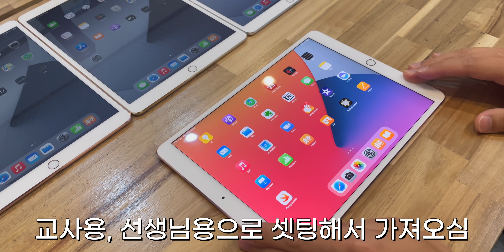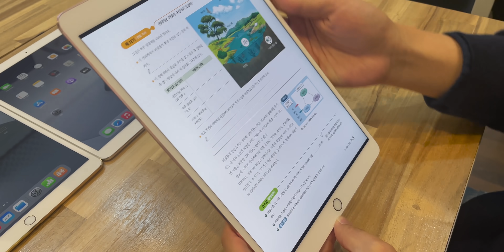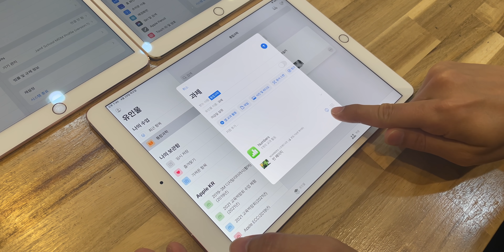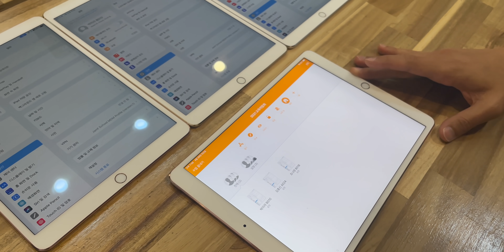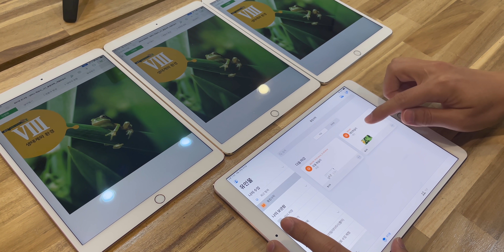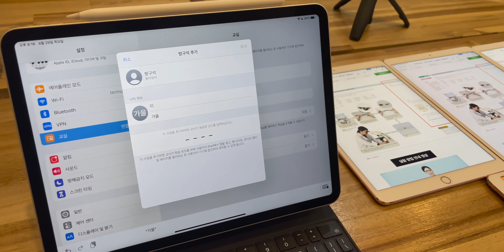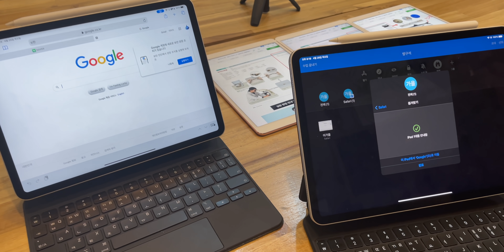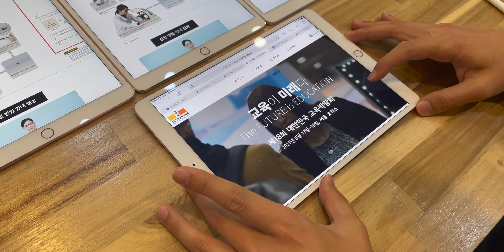애플이 만든 초강력 무료앱 소름 돋음! 비용없이 다른 사람 아이패드를 잠그고 제어하고 협업, 수업, 교육에 활용하세요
애플이 만든 기능중에 아이패드를 활용한 교육 목적의 기기 제어 기능이 있습니다.
학교에서 선생님이 수업을 할 때 활용할 수 있는 기능으로 학생들의 기기를
제어하고 통제할 수도 있는데요.
기존에 소개한 아이워크 keynote, numbers 등과 함께 연계해서 활용이 가능합니다.
좋은 내용을 알려주신 광호님과 함께 새로운 내용 알아봅니다.

아이패드용 교실앱  (일반 사용자도 무료 사용)

코엑스에서 열리는 교육 박람회 안내 (무료)

광호님이 참여하는 교육 박람회 애플 활용 온라인 Zoom 세션 참가신청 (당연히 무료)